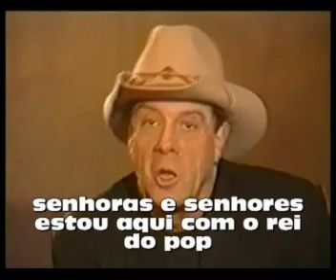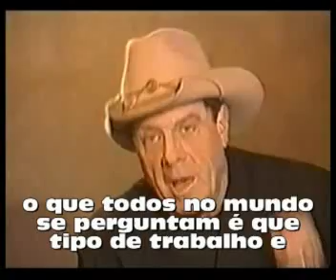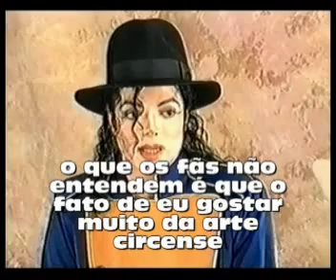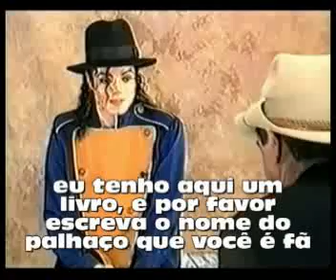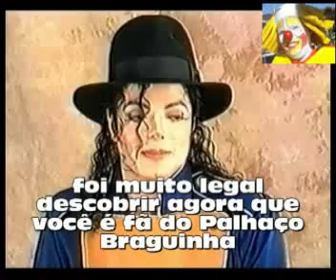Michael Jackson Tinha Amigo No Brasil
Veja e descubra quem Michael Jackson admirava! Mas.
. tudo não passa de uma brincadeira para homenagear o maior astro da músic pop nos anos 80.